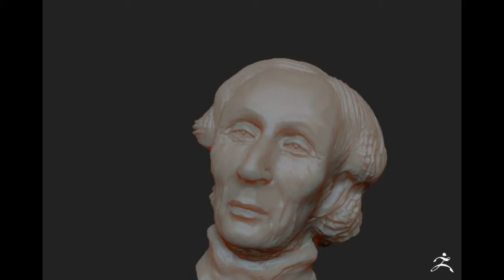hans Christan Anderson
a Danisch Writer